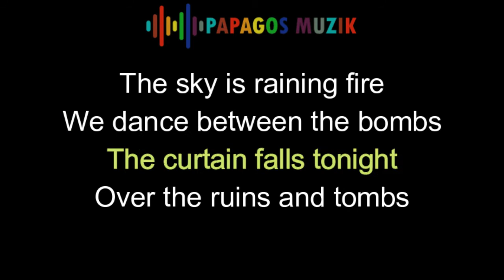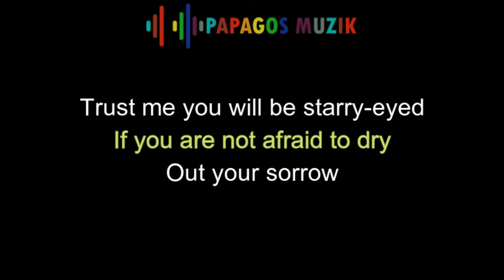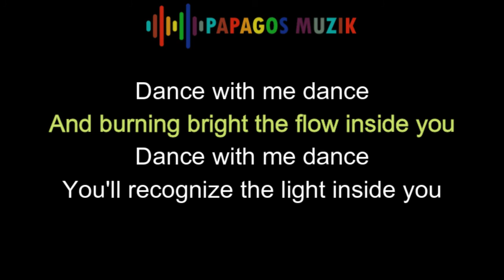MYRATH DANCE KARAOKE INSTRUMENTAL PAPAGOS MUZIK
Copyright to LABEL and BAND
I do not monetize

The sky is raining fire
We dance between the bombs
The curtain falls tonight
Over the ruins and tombs
We dance to celebrate
Our history and fate
We're shining to exist
Injustice and hatred can't makes us fall in the night
Dance with me dance
And burning bright the flow inside you
You'll recognize the light inside you
Trust me, you will be starry-eyed
If you are not afraid to dry out your sorrow
A thunderstorm has just begun
I cannot wait to see you win this bloody war under my eyes
And feel alive
And burning bright the flow inside you (Burning deep in my soul)